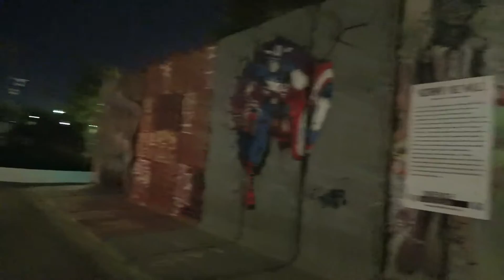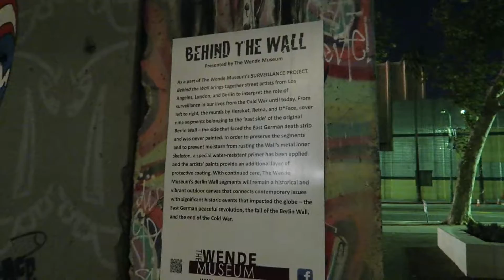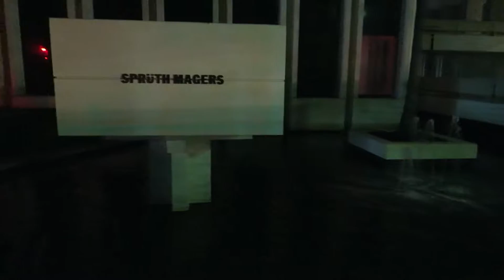Christian Got A Bum Bump!!!! And More Pokemon! (Vlog #36)